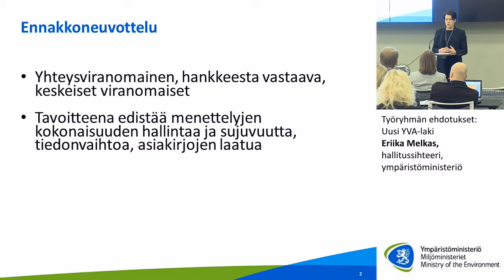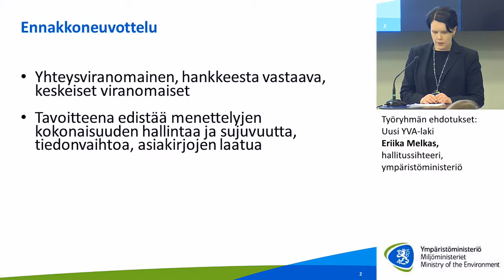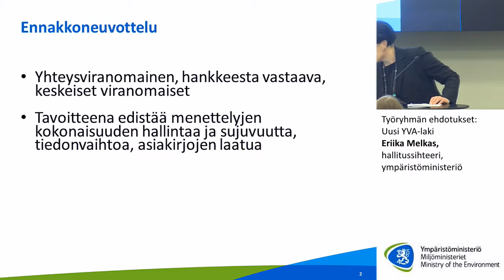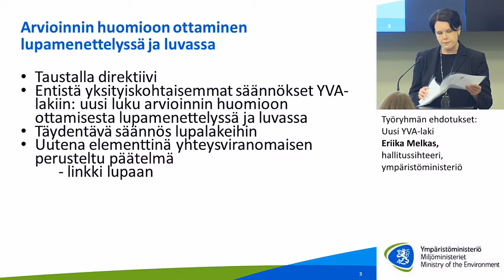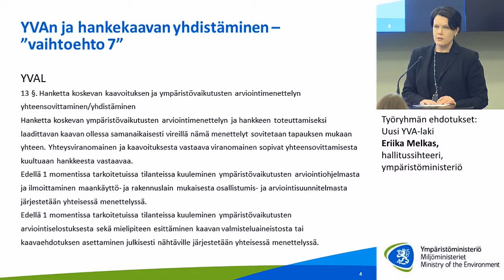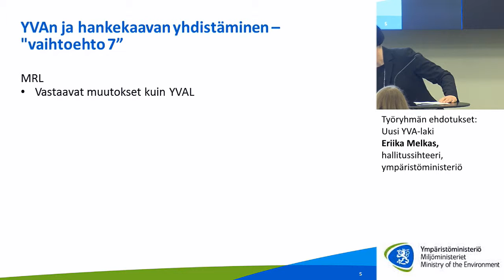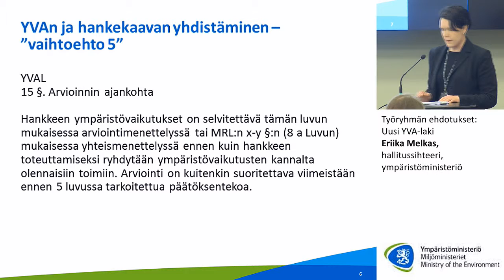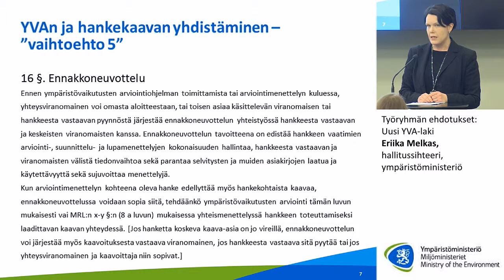Työryhmän ehdotukset Uusi YVA-laki Eriika Melkas, hallitussihteeri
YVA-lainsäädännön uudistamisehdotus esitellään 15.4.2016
Työryhmän ehdotukset
Uusi YVA-laki Eriika Melkas, hallitussihteeri, ympäristöministeriö